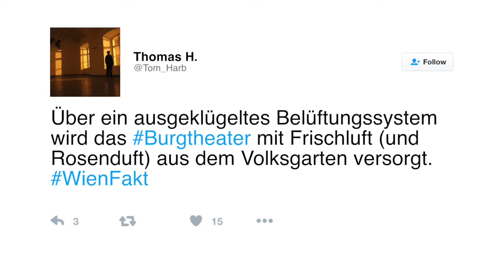WienFakt 01: Rosenduft im Burgtheater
Thomas Harbichs beliebte WienFakten von Twitter jetzt wöchentlich bei "24 Stunden Wien" um 18:30 Uhr auf W24.